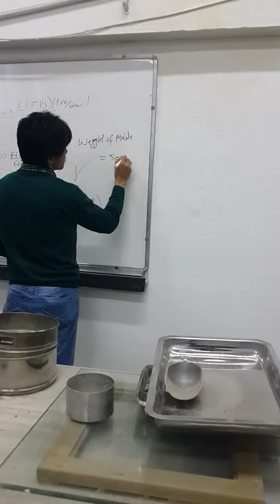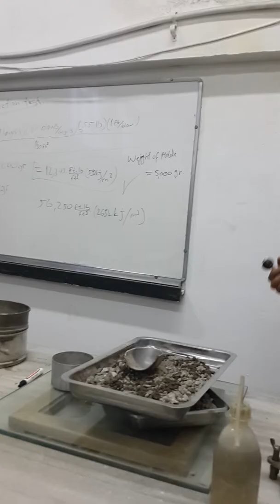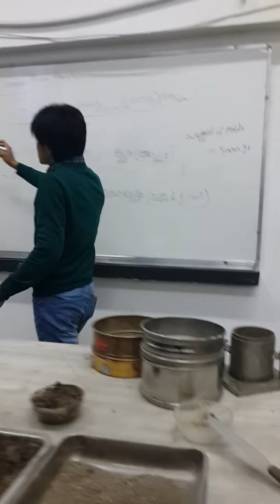Proctor Compaction Test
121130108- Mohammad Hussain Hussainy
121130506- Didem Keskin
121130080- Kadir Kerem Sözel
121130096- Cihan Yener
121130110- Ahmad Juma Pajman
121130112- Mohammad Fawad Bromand